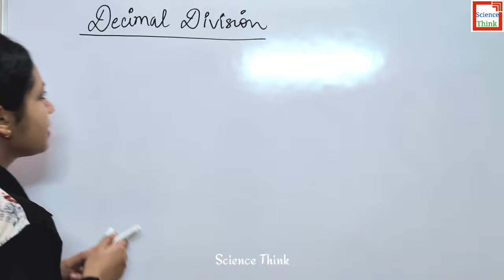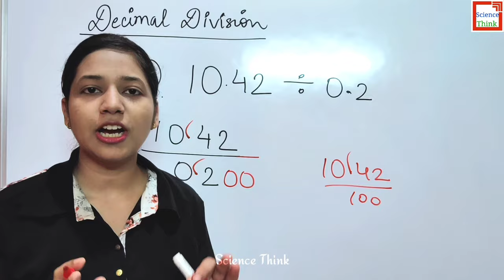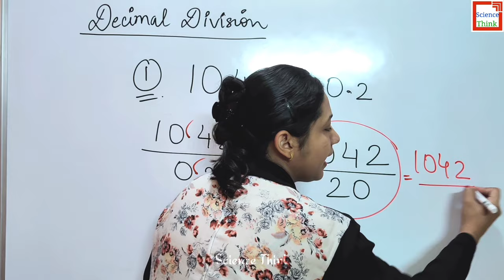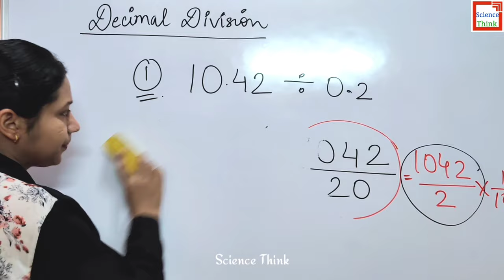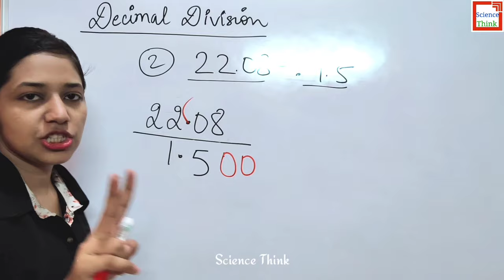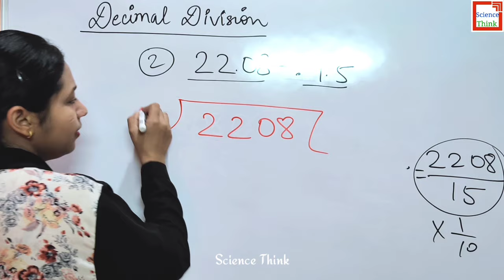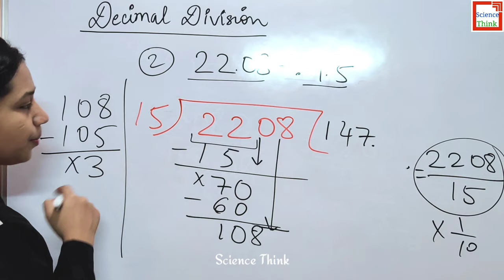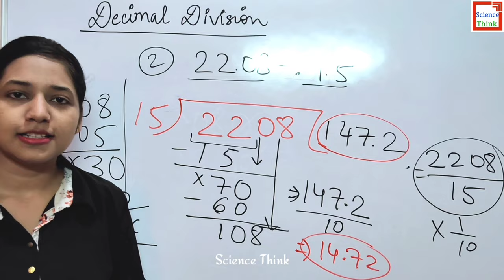Decimal Division Trick- Divide Short Trick| Division in Hindi| for Competitive Exams| Science Think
Decimal Division Trick- Divide Short Trick| for Competitive Exams | Division tricks in hindi | दशमलव का भाग| Decimal Numbers Divide| Vedic Maths Tricks | Maths tricks for fast calculation | Science Think

And